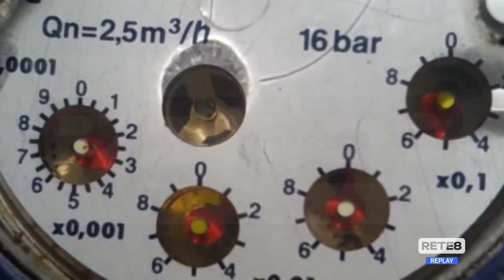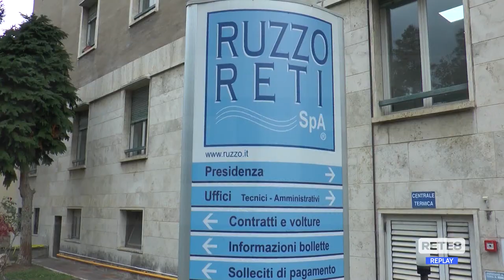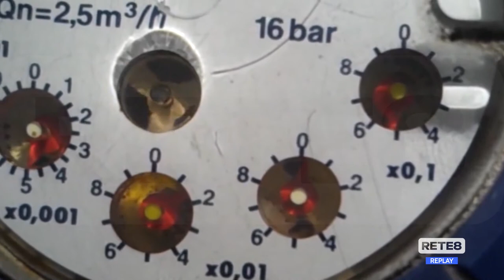Teramo - Caro bollette Ruzzo, interviene Robin Hood